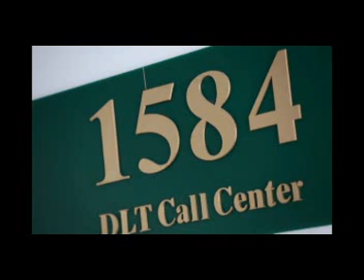สารคดี 1 นาที กับ กปถ. ตอน สัตว์วิ่งตัดหน้ารถ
ตอน  สัตว์วิ่งตัดหน้ารถ

การขับรถไปต่างจังหวัดหรือสถานที่ท่องเที่ยวนอกเมือง หรือชานเมือง  ในวันหยุดเสาร์- อาทิตย์  ต้องขับรถด้วยความระมัดระวัง  โดยเฉพาะในเส้นทางที่อาจไม่คุ้นเคย  และหากประสบปัญหาสัตว์เลี้ยงหรือวัวควาย วิ่ง ตัดหน้ารถ  ถ้าเบรกไม่ทันจริงๆ  ให้ผ่อนแรงวิ่งให้ช้าลงให้มากที่สุด    อย่าให้รถเสียหลัก  แต่ต้องไม่ตัดสินใจเบรกกะทันหัน  เพราะรถอาจพลิกคว่ำ  โดยเฉพาะหน้าฝนที่รถมีโอกาสลื่นไถลได้มาก
  ถ้ากรณีที่เป็นสัตว์ใหญ่ไม่ควรบีบแตร ไล่แรงๆ  เพราะจะทำให้สัตว์เหล่านั้นตกใจ และอาจวิ่งสวนทางกลับมาชนกับรถทำให้ได้รับอันตรายได้   ทางที่ปลอดภัยไม่ควรขับรถเร็ว  ในเส้นทางที่อาจมีสัตว์เดินผ่านถนนในบางเส้นทาง  และต้องเพิ่มความระมัดระวังให้มากขึ้นด้วย
กรมการขนส่งทางบก เตือน รถโดยสารสาธารณะทุกประเภทห้ามฉวยโอกาสขึ้นค่าโดยสารและเอาเปรียบประชาชน พบปรับหนักทุกกรณี  พร้อมพิจารณาพักใช้และเพิกถอนใบอนุญาตขับรถ